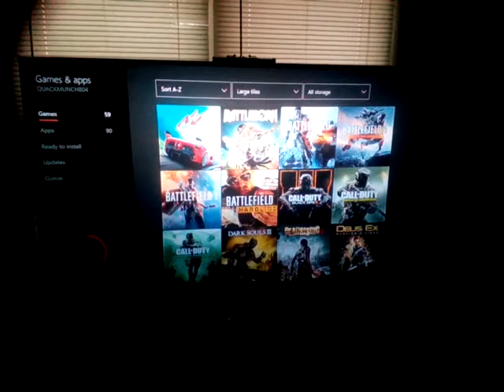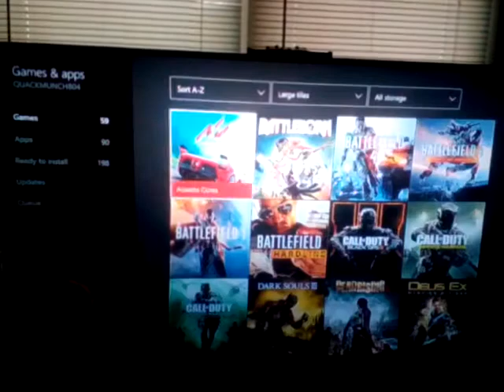Xbox one: December update 2016 and more on the way